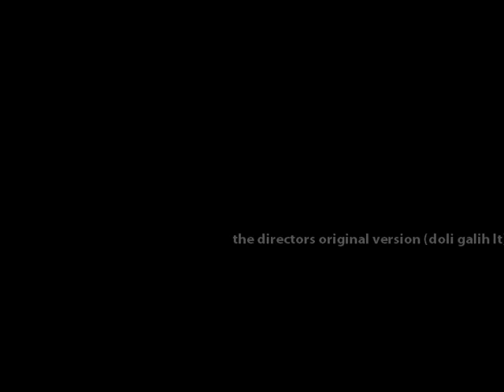Rebecca - Tanpamu "the directors original version"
this is the directors original version of Rebecca (Indonesian singer) first video clip "tanpamu", you never seen on television.

director: Doli dolba
ass. director: Yoki
DOP: Dedi Aki
editor: Faesal
quality control: Adhi Visual Surgery
producer: 88